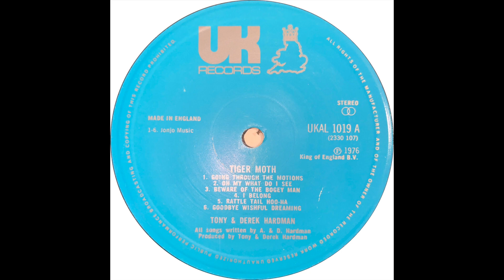Tony & Derek Hardman - Beware Of The Bogey Man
Track A3 from Tony & Derek Hardman's lone folk singer-songwriter LP "Tiger Moth" with the cautionary folk tale "Beware Of The Bogey Man." Written & produced by Tony & Derek Hardman for UK Records, 1976.